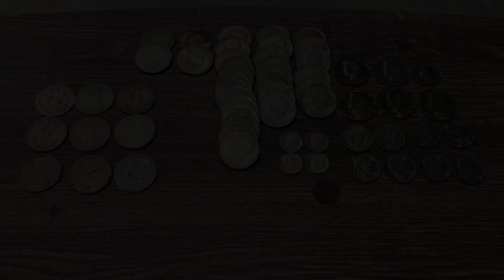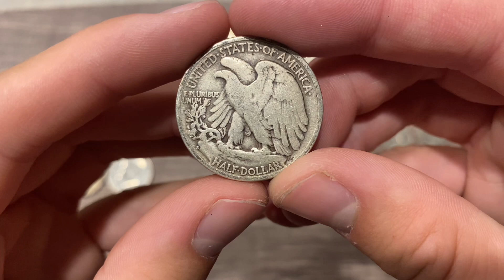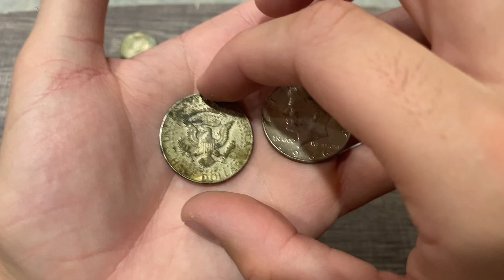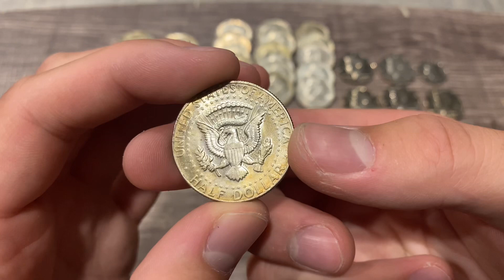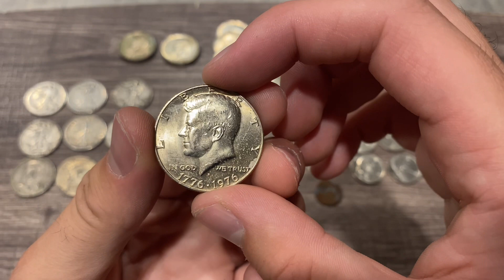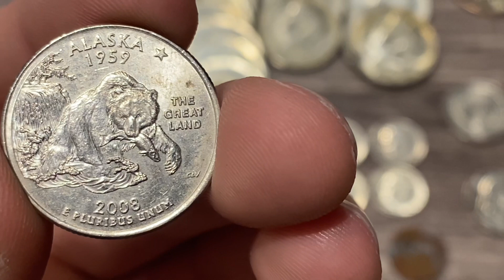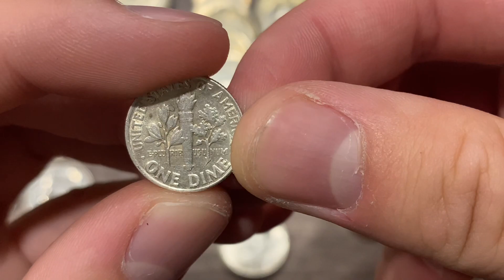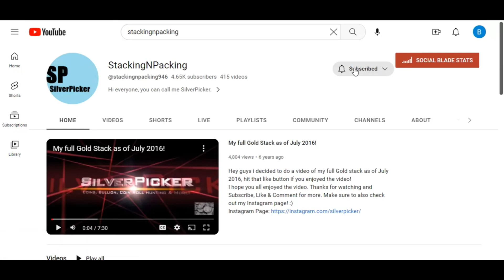$7500+ Half Dollars Searched - Over Two Rolls Of Silver!! July Coin Roll Hunting Half Dollar Recap!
July was a great month for silver, hopefully that continues into August.